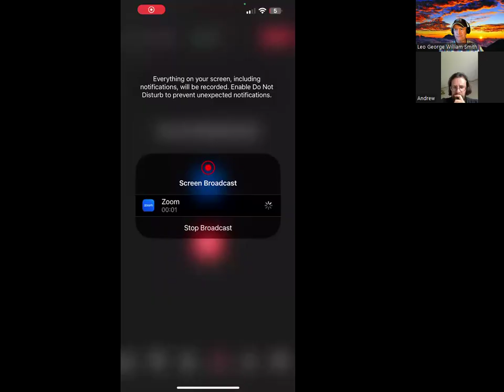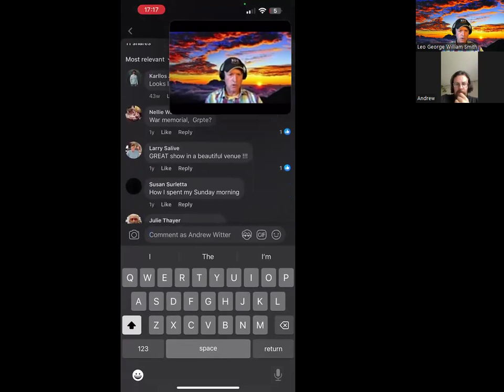Designing and starting a digital marketing company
How to grow a digital marketing company